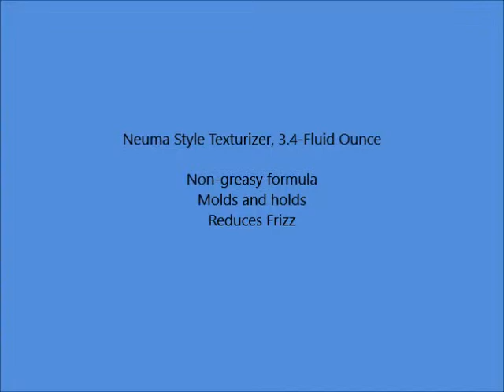Muk Hair Care Filthy Firm Hold Paste, 3 4 Ounce